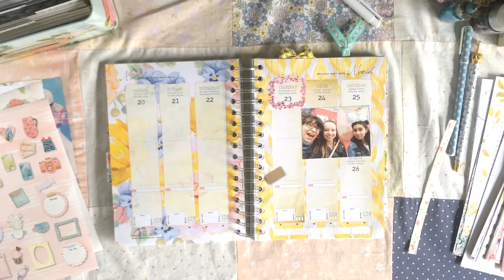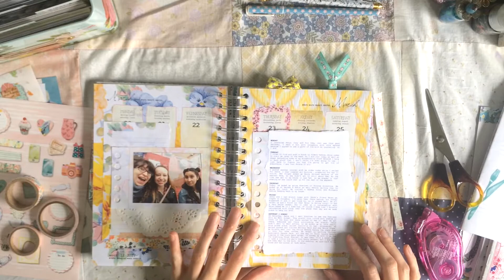PLAN WITH ME: Daphne's Diary 2017 Planner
Just sharing a plan with me in my Daphne's Diary planner that I'm using as a memory planner.